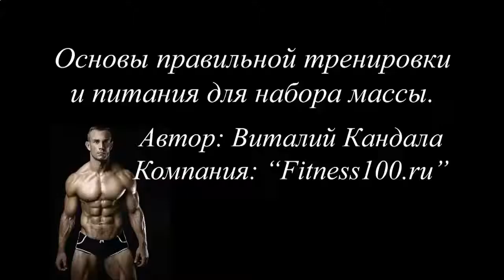ПРЕПАРАТЫ ДЛЯ РОСТА МЫШЦ